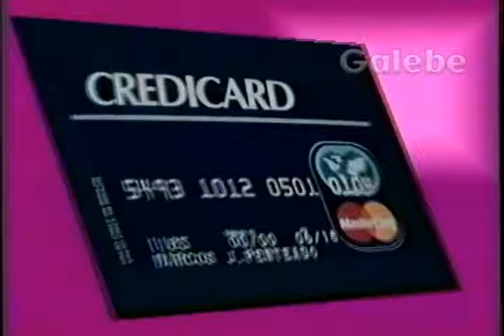CIRANDINHA EDGARD GALEBE 22 02 1992